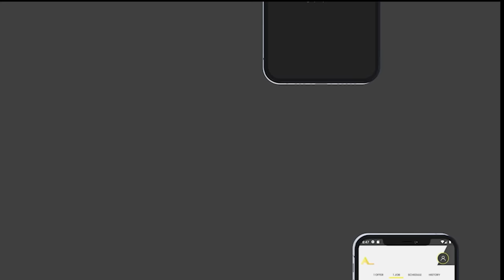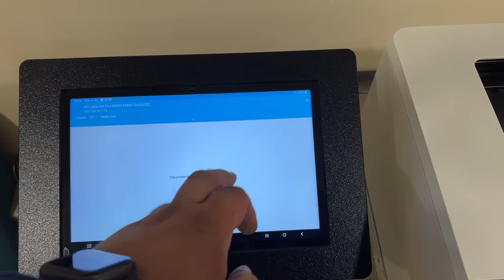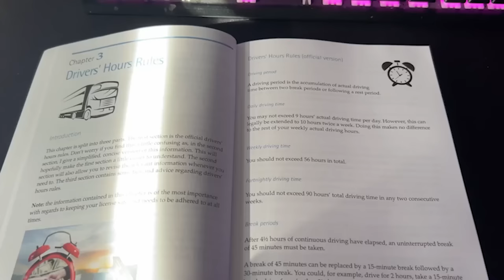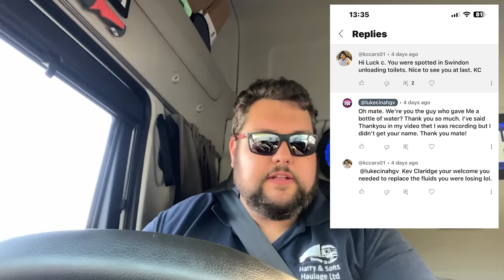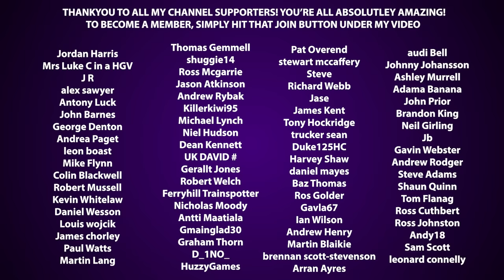Driving A HGV To Silverstone!